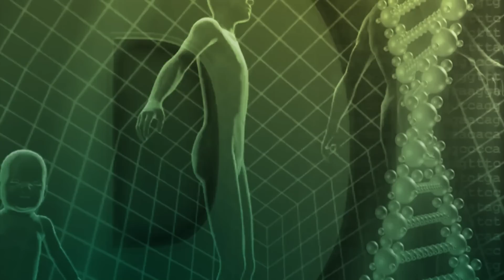Autoimmunkrankheiten - wenn das Immunsystem verrückt spielt | Dr. med. Schmiedel | QS24 26.02.2020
Gewusst, dass eine Vielzahl von Studien klar belegen, dass DHA bei Entzündungen beim Gehirn und EPA bei Herz und allen weiteren Entzündungen wie Asthma, MS, Neurodermitis und vielen weiteren, eine sehr hohe Signifikanz aufweisen. Wieso wird dies nicht verschrieben, wieso wird dies nicht breitflächig veröffentlicht und den Leidtragenden bei Immunreaktionen gegen sich selber -  näher gebracht. Omega 3 mit EPA und DHA sollte nach Ansicht des Facharztes für physikalische und rehabilitative Medizin und Naturverfahren die Antwort sein auf die immer stärker werdende Belastung von inflammatorischen Herden. Aber auch als Antwort zur lawinenartigen Verbreitung von Allergien.

Gast: Dr. med. Volker Schmiedel, Facharzt für physikalische und rehabilitative Medizin sowie Naturheilverfahren

Paramed AG
Ambulatorium für Komplementärmedizin
Haldenstrasse 1
6340 Baar

Sendenummer: 200113-S6